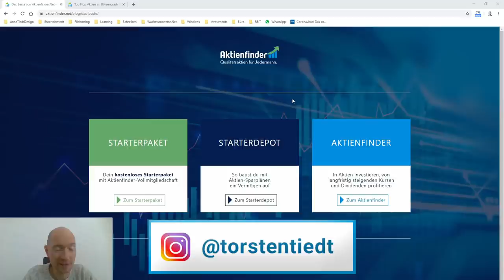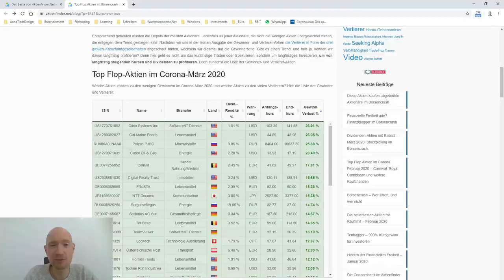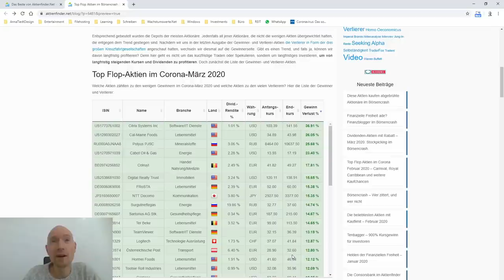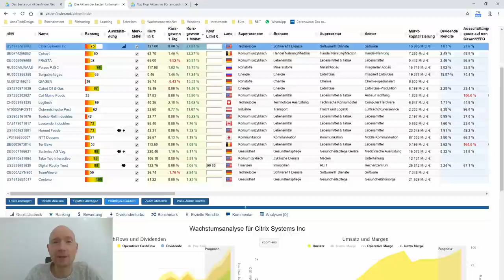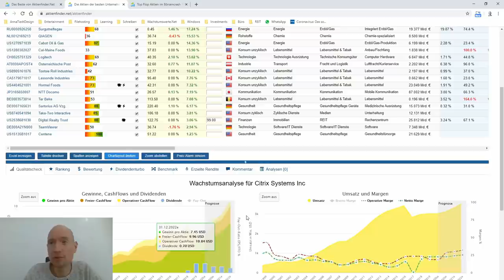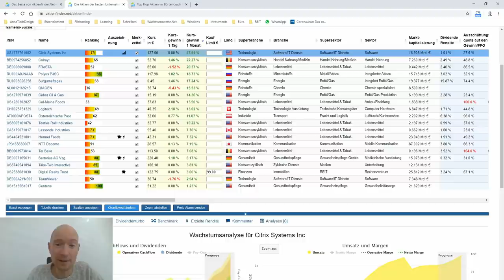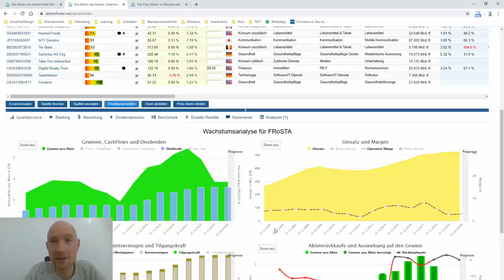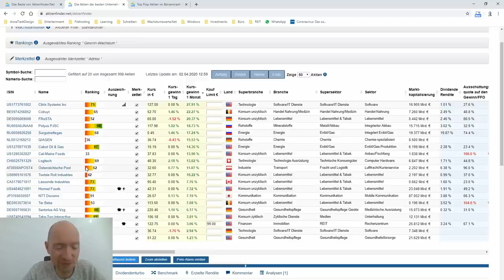Corona ist kein Geschäftsmodel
Während im Zuge des Börsencrashs die meisten Aktien einbrechen, profitieren einige andere von der aktuellen Situation und steigen. Was haben diese Aktien gemein und wie findest du heraus, ob es sich um langfristig erfolgversprechende Investments oder um ein Strohfeuer handelt? Die Antwort gibt es hier im Video.